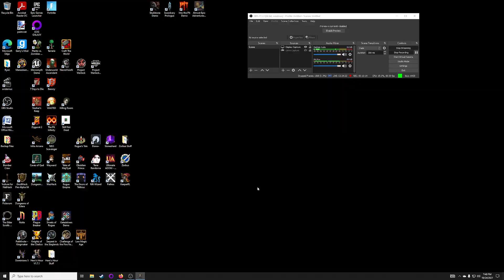A Good Guy In The Badlands! The Horde Rides! -- Hero’s Hour V1.7.1 – #05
Hero's Hour is an Indie Love Letter to Heroes of Might & Magic. It is a Pixel Art Turn Based Strategy game, with a Real Time with Pause Battle System! Like Heroes of Might & Magic, but even Faster Playing, and with Procedural Generation! OMG Awesome!

Hero’s Hour has 10 different Factions: Order, Arcane, Nature, Decay, Pyre (Inferno), Horde, Enclave, Earthen (Dwarfs), Lament, and Tide! Wow! So many to pick! Which Shall You Choose!?
So, pick your faction, Upgrade your chosen towns, Specialize them to produce the Units and Resources you want, and Adventure away! All will Taste the Terror of the Tides! Or the Oppression of Order, or the ironclad Earnestness of the Earthen! It’s your World, you choose!

So Lvl Up your Heroes! Cast Spells in combat! Recruit your Troops, and direct them in battle to seize strategic control of resources on the map, like mines, mills, and enemy Towns. Take It All to establish the Dominance of your chosen faction! You Can Do This Hero!

I should mention that Hero’s Hour even offers local Hotseat multiplayer for those so inclined! A family friendly, party friendly, friend friendly co-op gaming experience! Awesome! The little ones will learn our ways!

Who shall Reign Supreme in this High Fantasy Turnbased, Tactical Adventure?! Shall I Reign Supreme in this High Fantasy World? Shall you Watch? Please? You might Like it.